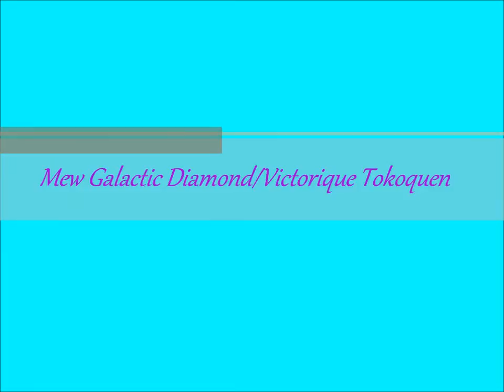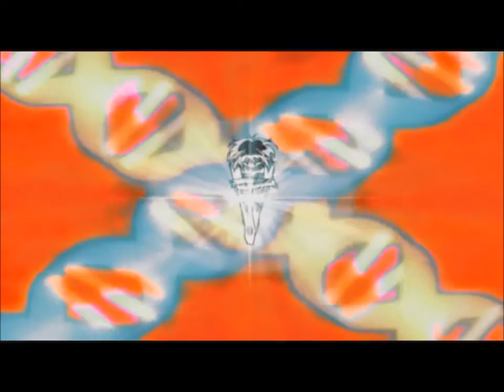Mew Galactic Diamond/Victorique Kamora Tokoquen.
This is my new mew guys! I have worked on her for three days. I just finished her last night around 2:17 am so I'm pretty tired. Anyway, if you use her please give me credit, I worked hard on the pictures. (I made 61 pix).

Info:

Name:  Victorique "Victoria" Kamara  Tokoquen
Age:  18
Nationality: Russian
D.O.B: April 20th 1994
Likes:  Traveling, reading, making jewelry, animals (cats mostly) and making friends.
Dislikes:  Frogs, bugs, Dijango chasing her and Dijango himself.
Mew Name: Mew Galactic Diamond
Weapon(s):  Galactic Aurora Bell, Galactic Solar Bell and Galaxy Jewel Rod.
Attack(s): Ribbon Galactic Crystals, Ribbon Galactic Eclipse and Ribbon Galactica Drops.
Powers:  Controls Galaxies, planets and the stars.
Friends:  You can choose.
Personal History:  Victorique is the Princess of Russia. She became the princess when she was just 2 years old. Her family has ruled Russia for many generations.  Her father fought in wars when he was a young man and her mother was a Russian movie star. Victorique had always wanted to be a superhero and help people around the world. Her parents thought their daughter was crazy for thinking about being a superhero. Victorique told her parents that she would become a superhero and save the world but her parents just laughed at her. This made Victorique very upset and she ran away from home leaving a note to her parents saying that she has gone to America to start a new life and to become a superhero. As she was traveling to American, when the plane she was on was hit is a weird energy source called the Galactic Energy Pull or GEP.  Suddenly, Victorique fell asleep and was in a dream where she saw a white cat in front of her. She picked up the cat and it went inside her giving her the DNA of a legendary animal known as the White Moon Panther. She was later woken up by one of the flight assistants who told her that they have arrived in America. Excited to see this "America", Victorique got off the plane and looked around, she was happy to be away from her parents and to be in this new country. As she was walking to a hotel, she sensed something was wrong and went to find out what is was. She went into a park where an alien was attacking people in the park. Victorique dropped her bag and went to help the people get out of the park safely. The alien came over to her and kissed her. Victorique pushed the alien away and told him off in Russian. The alien told her that he liked her and hoped to see her again. Victorique asked the alien his name and he told her that his name was Dijango Sakomuna, the last of the Tykoquan race. Dijango pulled a Zeno Pod out of his pocket and flung it towards a rat in the park eating crumbs. The rat turned into a huge ugly monster. Dijango told her good luck and then disappeared . Victorique was afraid but then a man in a tree told her that she was special and he threw something shiny at her. She caught it and turned into Mew Galactic Diamond. Surprised by her new powers, she fought the monster and the Zeno Pod was consumed by Masha. Victorique asked what that thing was and the man said that it was a Kirema Anima and he told her all about Kirema Animas. A few weeks later, Victorique was a superhero and she told her parents in a letter.  Her parents were proud of her and told her that they were sorry for not being supportive about her becoming a superhero.  Now Victorique is a superhero and is not fighting Dijango to keep her planet from being taken over.
Other things to add: She does not speak English very well but she learning slowly.